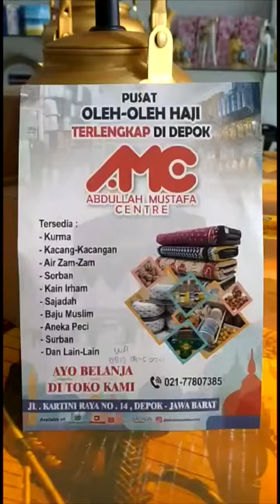nampan exclusive / Abdullah Mustafa Centre / Toko Perlengkapan Haji Depok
Ada 3 size
1. S ( 20,5x30cm)
2. M ( 25x36)
3. L ( 30x43 )
Bali/nampan arab stainless steel dengan Ukiran embos
Membuat tampilan baki/nampan lebih bernuansa Arabic
Sangat cocok di letakan di ruang tamu dengan penyajian di atas nya

Info order
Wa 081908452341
Online shop Tokopedia shopee bukalapak
I’d abdullah mustafa Centre